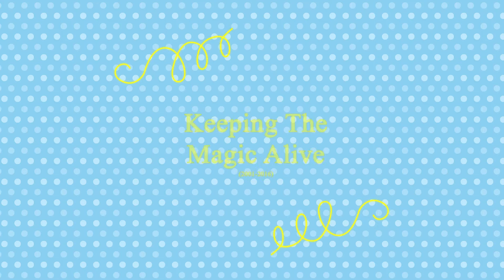60 Year Love Story - Jim & Ginny